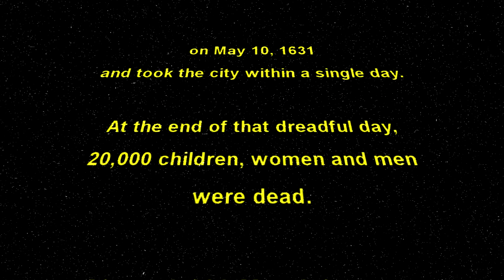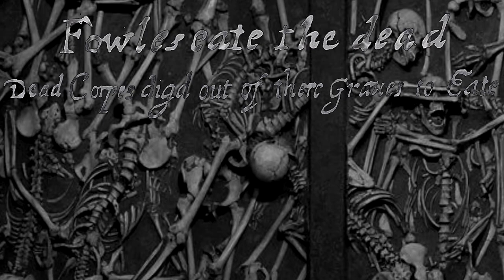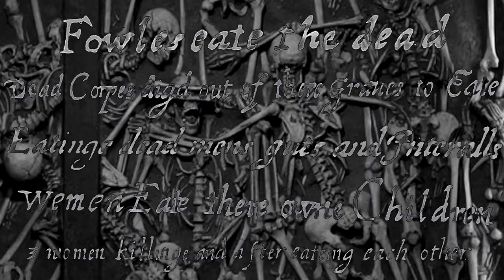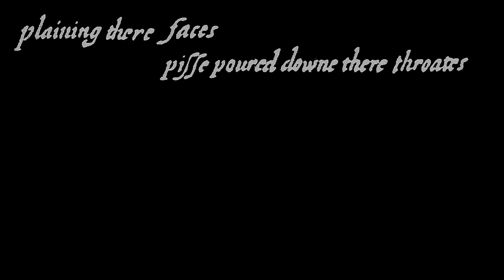Magdeburgisieren by Escupemetralla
During the Thirty Years' War, the Protestant city of Magdeburg opposed the Catholic emperor.

The emperor sent his troops to Magdeburg to besiege the city.

Since Magdeburg did not surrender, the imperial troops advanced on May 10, 1631 and took the city within a single day.

At the end of that dreadful day, 20,000 children, women and men were dead.

About 3,000 Magdeburgers survived the carnage by sheltering in the cathedral.

The survivors could barely recognize their city as they stepped out of the gate of the temple. Magdeburg was in ruins.

The devastation of Magdeburg and the murder of its inhabitants horrified even those threatened by the Thirty Years' War.

Magdeburgisieren means magdeburgization, total destruction and pillage.